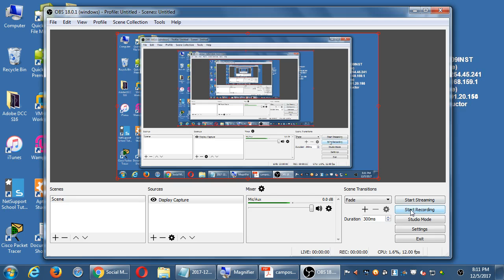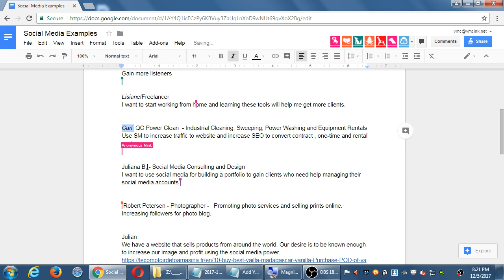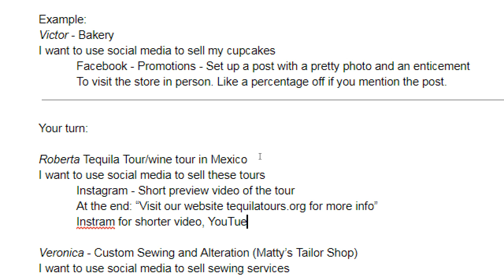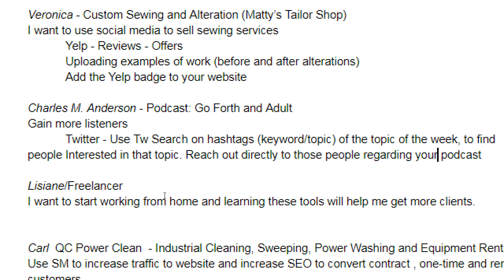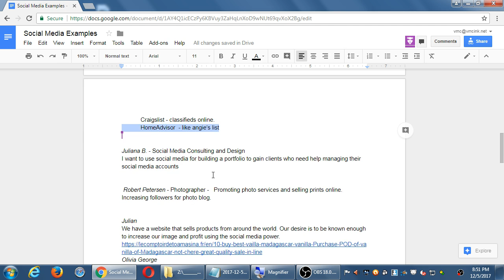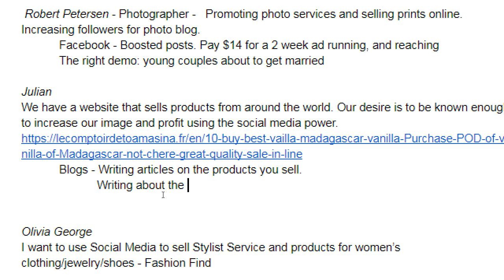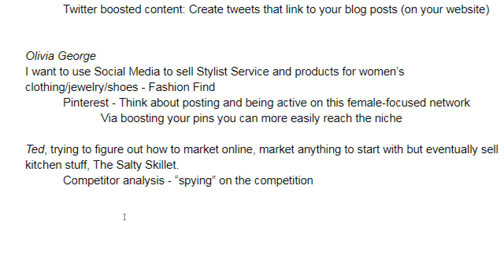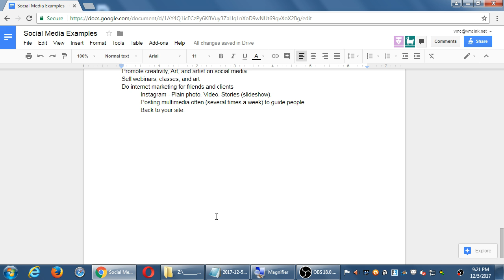Social Crash Course 2017 12 05 20 11 06